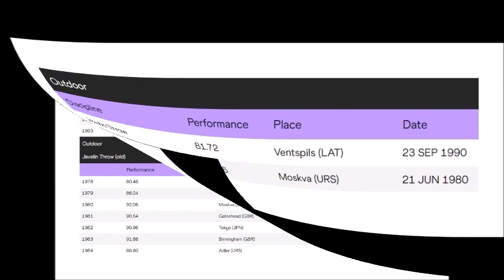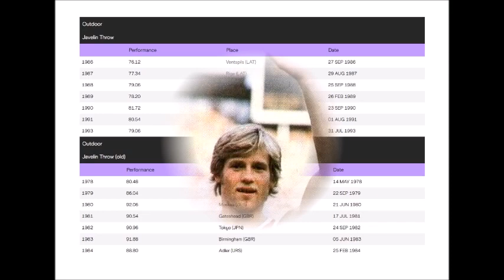Dainis Kūla (Latvia) javelin 91.88 meters 1983-06-05 Birmingham.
Dainis Kūla (born April 28, 1959 in Tukums, Latvian SSR) is a Latvian former javelin thrower who represented the Soviet Union at the international level for most of his career. He is most famous for controversially winning the gold medal in men's javelin throw at the 1980 Summer Olympics, becoming the second Latvian to achieve this (after Jānis Lūsis).
He is also a World Championship bronze medalist, a three-time Soviet Champion[1] and a two-time Universiade champion.
1980 Summer Olympics.
Early in the training season for the 1980 Summer Olympics, Kūla threw 90.30 meters and in the run-up to the Olympics, he threw even farther: 92.06 meters, a mark he would never exceed in an official competition. The favorite though was Hungary's formidable Ferenc Paragi, who had thrown a new world record of 96.72 in April.
At the Olympics in Moscow, Kūla cleared the qualification stage easily but fouled on both of his first two throws in the final. As only the top eight of twelve finalists would be allowed the full six attempts, this meant everything hung on his third throw. Although the third throw flew far, it apparently landed flat and failed to pierce the field, which meant it too should have been ruled illegal.
However, in front of the home crowd, the officials raised a white flag indicating that the throw was good; it was measured at 88.88, easily enough to advance him to the last three rounds (indeed taking the lead at that point). On his fourth throw, Kūla threw 91.20 meters, the only mark in the competition to exceed 90 m, giving him the Olympic gold. The silver went to Aleksandr Makarov with a last-round mark of 89.64, giving the Soviet Union both of the top spots, while Wolfgang Hanisch of East Germany took the bronze medal. The pre-competition favorite Paragi had led the qualification with 88.76, but only managed 79.52 during the first three rounds in the final and had to be content with 10th place, missing the last rounds.
With the old javelin design still in use at the time, throws frequently landed flat or ambiguously, resulting in questionable official judgements.
Kūla's case has gained particular notoriety as it landed him with an Olympic gold, and also because it could easily be seen as Soviet officials favoring their own athlete. (There were other claims of this occurring in the javelin final, including an allegation that the stadium gates were opened to let helping wind in whenever Soviets were throwing, and that Kūla's important third throw had not only been misjudged but mismeasured as well.) However, none of these controversies resulted in any official protest.
Born 28 April 1959 Tukums, Latvia.